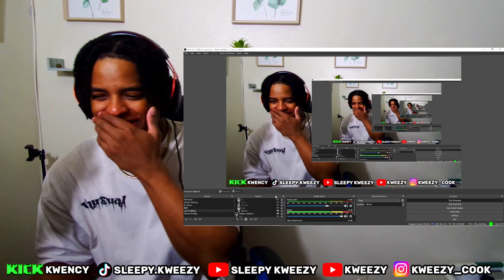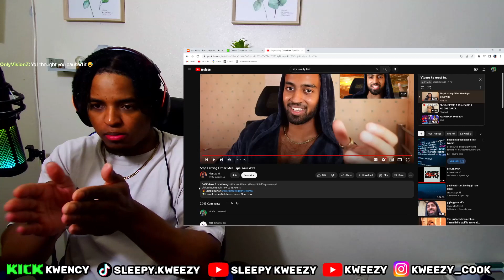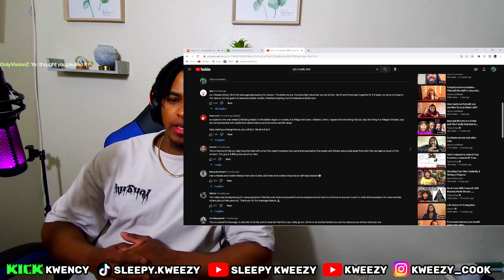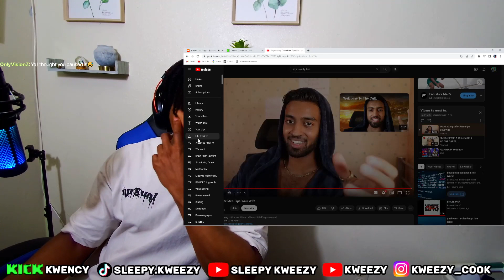Hamza Is Losing It.